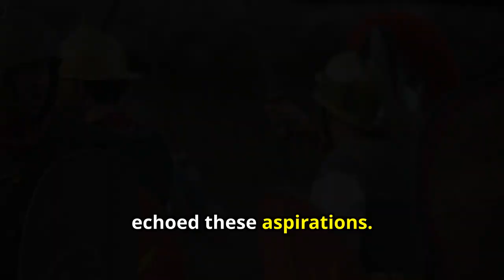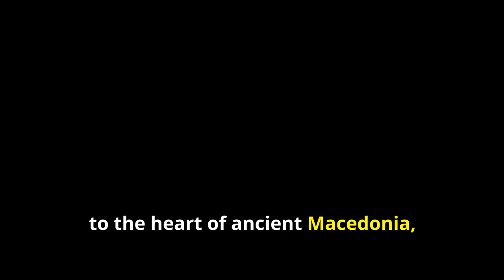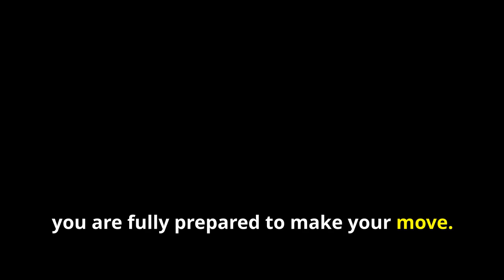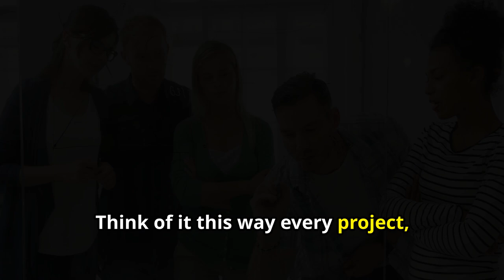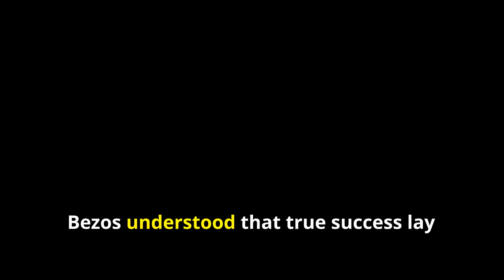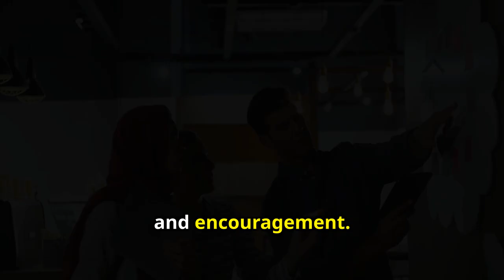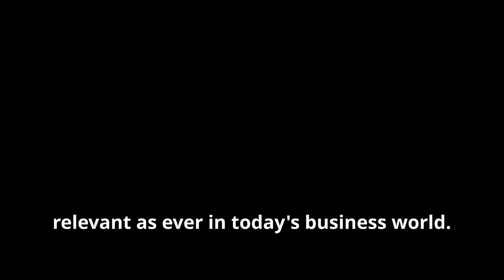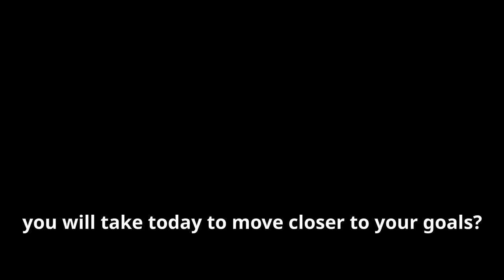ASCEND THE RANKS: TIMELESS TACTICS FOR CAREER ADVANCEMENT